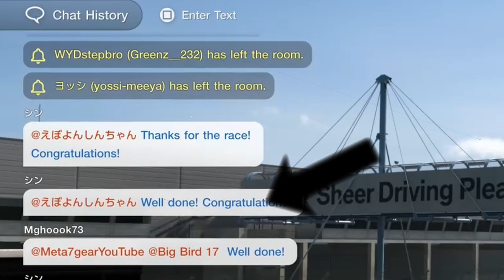GT7 The DIRTIEST DRIVER I've EVER Seen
GT7 The DIRTIEST DRIVER I've EVER Seen in Daily Race C at Nurburgring GP Gran Turismo 7

Since I've had many questions as to what I use for driving, streaming etc. I decided to put it all in one easy-to-find and navigate place:

I use Canva Pro to create my awesome thumbnails.

Racing equipment includes:
✅Logitech G29 Steering Wheel
✅Logitech G435 Wireless Gaming Headset

Streaming and editing equipment includes:
PC w/
✅Processor - Intel i7-12700KF 3.6GHz 12th Gen 12 Cores
✅Graphics Card - Asus GeForce RTX 3080 TUF Gaming V2 OC 10G LHR
✅RAM - Kingston Fury Beast RGB 32GB (4x8GB) 3600MHz
✅Memory - 1TB Gen4 Samsung M.2. NVME
✅Extra Storage - 4TB Western Digital 5400RPM 3.5
✅Power - 850W Asus ROG Strix 80+ Gold - Modular
Mic
✅Snowball iCE Condenser Microphone
Camera
✅Logitech StreamCam Webcam, Full 1080p HD 60fps
Capture Card
✅Elgato HD60 S+, External Capture Card

gt7 glitch glitch turismo 7 daily race b daily race c daily race a Gran Turismo 7